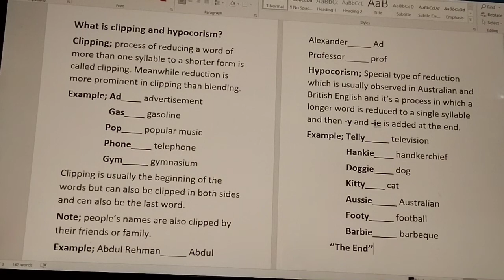Clipping and Hypocorism in Linguistics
Linguistics

what is clipping?
what is hypocorism?
clipping in linguistics
hypocorism in linguistics

in this topic you will learn clipping meanwhile, clipping is a process in which words are reduced more than one syllable to a shorter foam is calling clipping.
clipping is present in our names too sometimes we are called by our short name. my full name so it's clipping and second thing which I have discussed here is hypocorism hypocorism is special type of reduction which is usually observed in British and Australian English and in which longer words are reduced to a single syllable sometimes we use -y and -ie in the end.
I have tried my best to understand you If still you have confusion you can ask freely in comment section 😊

if you want to know about blending and back formation in linguistics here is the link..